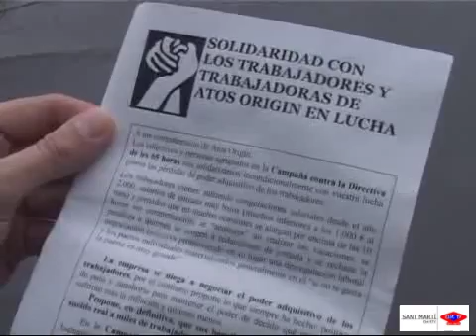2008 10 23 Manifestacio ATOS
Una cinquantena de treballadors de l’empresa Atos Origin s’han manifestat per reivindicar millores salarials.